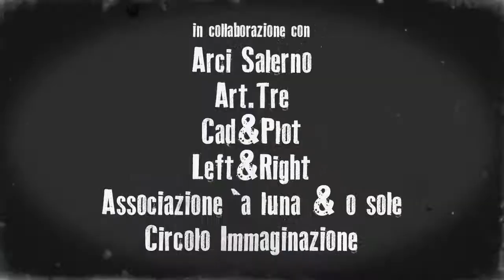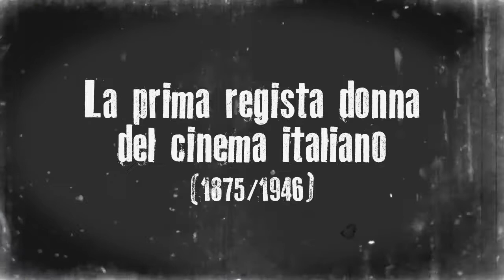Elvira Coda Notari La film di Elvira a Salerno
La film di Elvira evento mostra dedicata alla prima regista del cinema italiano Elvira Coda Notari - Napoli | Salerno | Cava dé Tirreni  2016